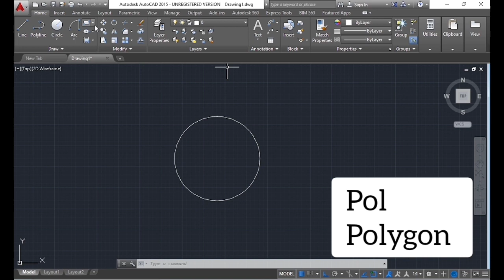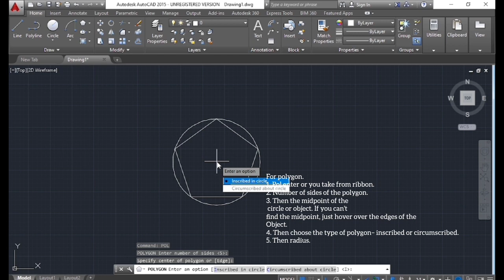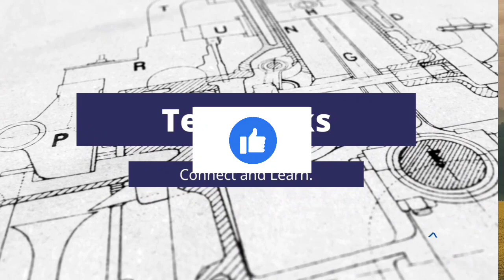AutoCAD Basic tutorials. Part 11. Polygon.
You can follow here and ask doubt.

About my novel.

"Life Happens" is a captivating contemporary romance novel that delves into the world of K-pop and the intertwined lives of its main characters, Titalee and Liam. Titalee, an ambitious and talented aspiring singer, crosses paths with Liam, the charismatic leader of a popular K-pop band. Set against the backdrop of the fast-paced and glamorous K-pop industry, the story explores their journey as they navigate fame, love, and the challenges that come with pursuing their dreams. As their paths intertwine, sparks fly, and their connection deepens, readers will be drawn into a tale of passion, self-discovery, and the unpredictable twists that life often brings. With elements of chick-lit adding a delightful touch of humor and relatability, "Life Happens" promises a heartwarming and engaging story that captures the essence of love in the modern world.

You can check my novel on Amazon and read a few pages for free.